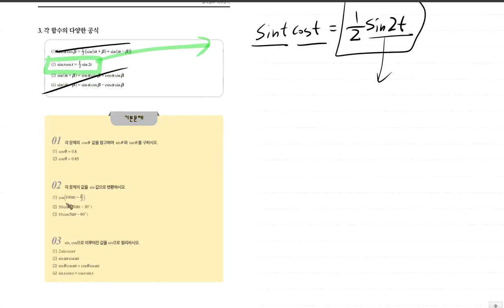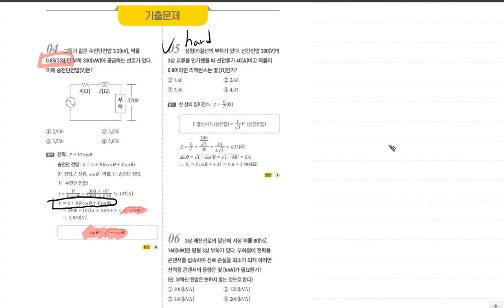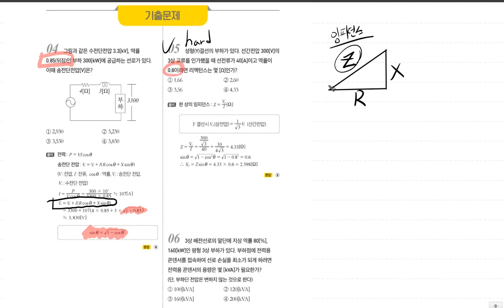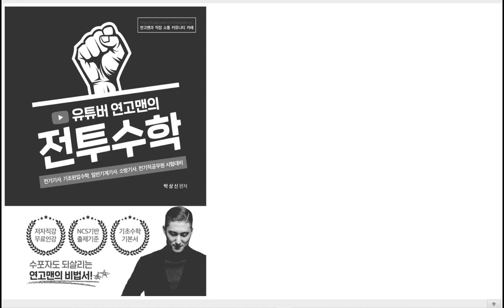전기기사 [TOPIC 22 삼각함수의 특수공식 | 풀버전] 진짜 전기기사 기초수학 | 전투수학 | 140~148p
더욱더 초보자의 입장에서 생각하겠습니다.
이번시간에는 삼각함수의 특수공식에 대해서 자세히 알아보았습니다.
sec, tan, cot 등등 있지만 전기기사에 필요한 수학만 다루었습니다.

💜네이버카페
Easy Electric, 연고맨의 이전법